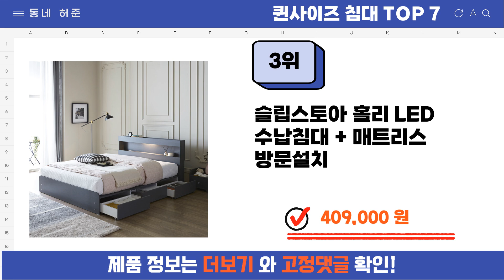요즘 인기 많은 퀸사이즈 침대 추천 TOP7 (가격,평점,비교)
요즘 가장 잘팔리는 퀸사이즈 침대 추천
 영상 속 퀸사이즈 침대 구매링크:

1위 : [수도권 지정배송] 리비앙 LED 벙커 포서랍 수납 슈퍼싱글/퀸 침대프레임+본넬매트+방수커버, 그레이화이트
가격 : 389,000원

2위 : 삼익가구 그레인 호텔식 편백나무 LED 조명 침대 + 매트리스 방문설치
가격 : 459,000원

3위 : 슬립스토아 홀리 LED 수납침대 + 매트리스 방문설치
가격 : 409,000원

4위 : [수도권 지정배송] 프린홈 위크 LED 리노 서랍 슈퍼싱글/퀸 침대프레임+베이직 본넬 매트, 그레이화이트
가격 : 309,000원

5위 : [삼익가구]러버 LED 4단 수납 원목 침대(YS 파워 본넬스프링 매트리스-퀸)
가격 : 379,000원

6위 : [수도권 지정배송] 리비앙 LED 벙커 포서랍 수납 슈퍼싱글/퀸 침대프레임+본넬매트+방수커버, 메이플화이트
가격 : 389,000원

7위 : 웰퍼니쳐 리나 LED 6구 롱서랍 수납침대  + 매트리스 세트 방문설치
가격 : 527,000원